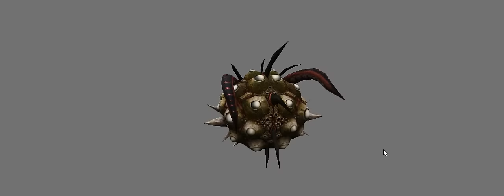Korea CSO 2016 July 28th Updates Models Preview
★ New Weapons:

【Crow-9】：
A special gauntlet served as the melee weapon with a strong destructive power. Secondary mode centered in the middle of the gauge CROW Reload System operation during attacks by right-clicking produces knocking them back during the attack of the zombies with a powerful destructive force to the front.

【Blade Runebreaker】：
A blade that bears a mysterious, ancient power that provides extreme sharpness and hardness. The blade's power can be charged and it has the ability to emit a powerful force which allows individual slashes to achieve tremendous damage.
* new model showcase in 2016 September 8th video.

★ Zombie Scenario 6-1 BOSS:
- Mr. X
- MX-2000 Robot

★ New Costume:
- Mr. X's Back

00:00​ - 00:27 Crow-9
00:28​ - 00:59 Blade Runebreaker
01:00 - 02:14 MX-2000 Robot
02:15 - 03:34​ Mr. X
03:35 - 03:57 Mr. X's Back